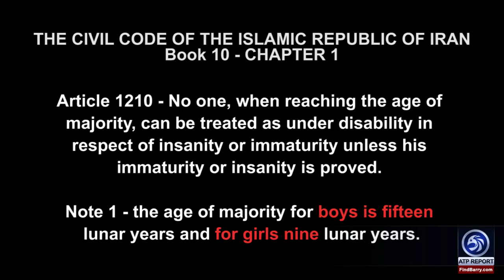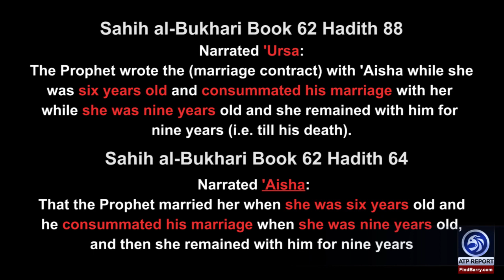Islam Allows Sex with a 9-year-old!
An ATP Report Production - In this segment of the ATP Report, Aynaz Anni Cyrus explains how it is the custom in Islamic countries that a female child is called an adult woman at age 9.